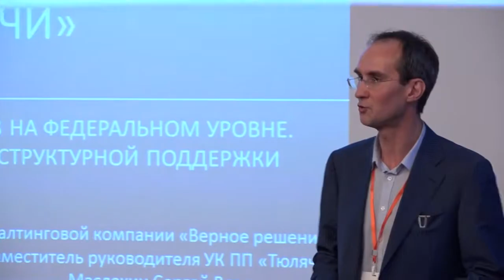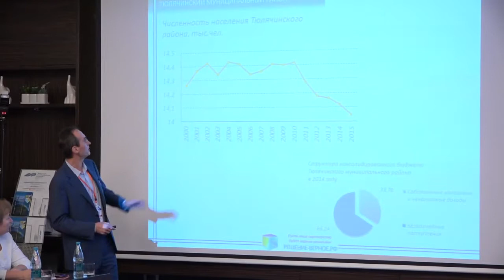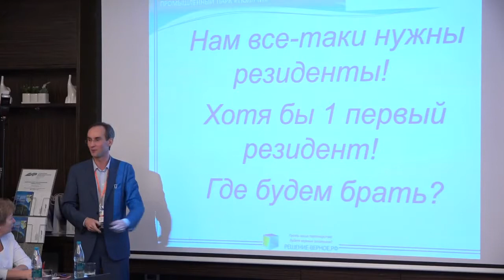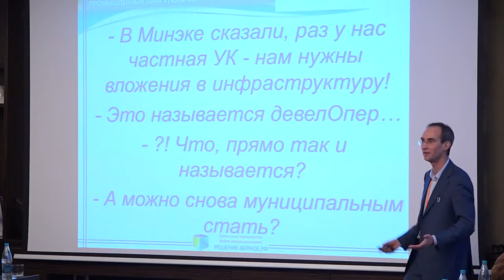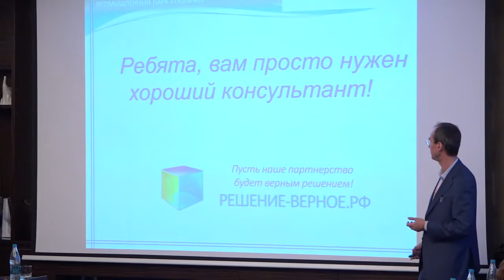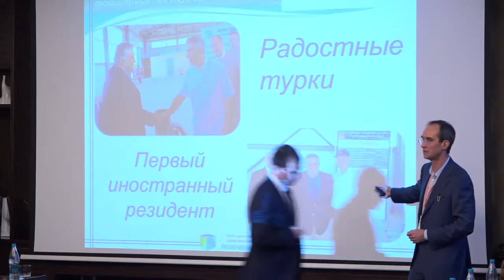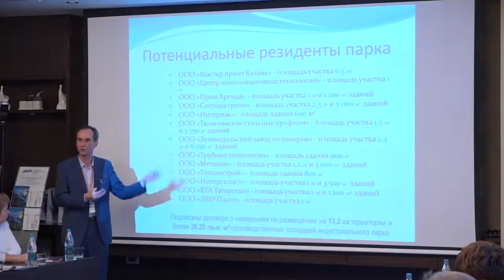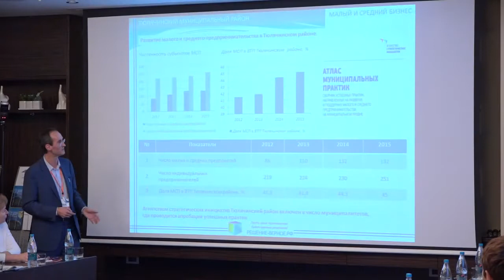Индустриальный парк Тюлячи. Как создать промышленный парк? Как получить субсидию 200 миллионов?